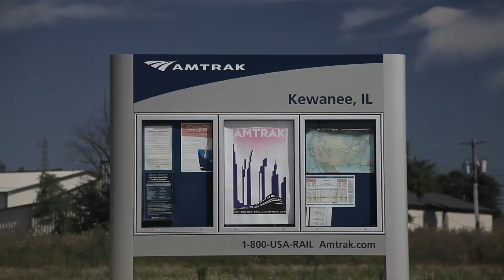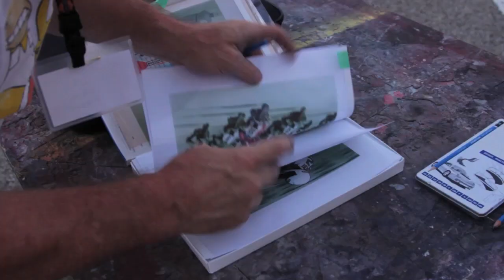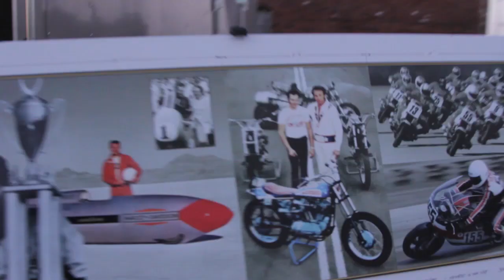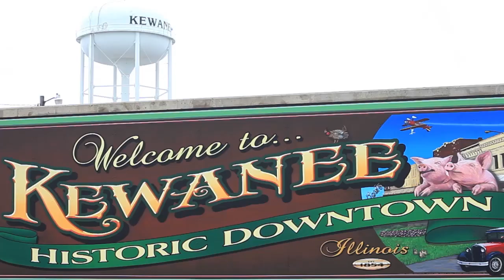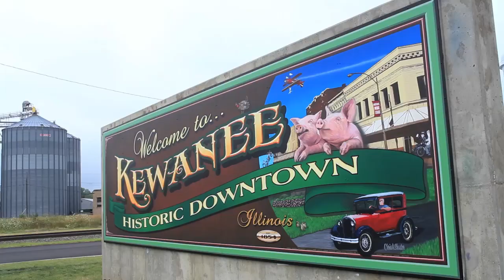A Hog in Dog Heaven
In the summer of 2013, a collective of artists, called the Walldogs, came to Kewanee, IL to paint 15 historic murals depicting the long history and heritage of the city. These paintings can be found on many downtown facades, as well as at the Amtrak Station that brings new people to the area, every day. Watch this video and see these master craftsmen at work, and listen to the story behind the story.